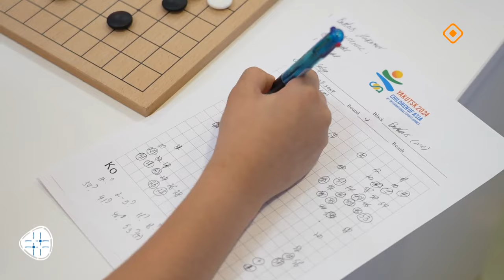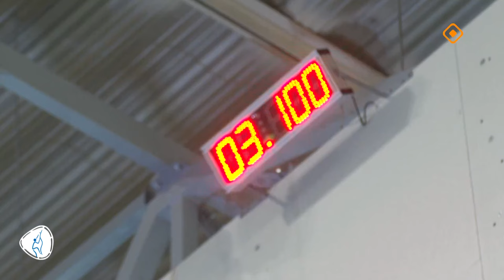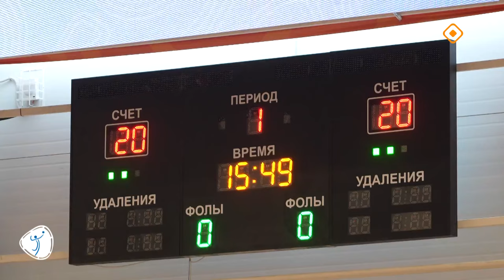Дневники VIII Игр «Дети Азии». Выпуск 10